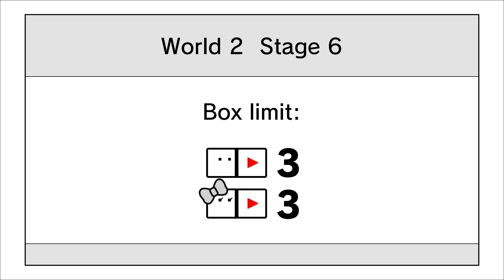Box Boy! + Box Girl!: Quick Look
We get into boxing! Making, destroying, and being boxes.